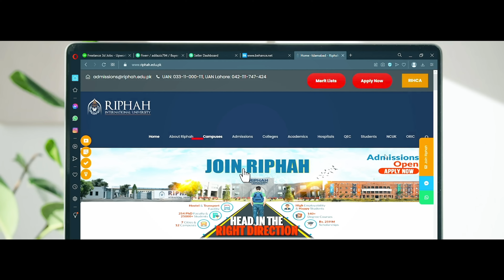Riphah International University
We at Riphah International University understands the necessity and urge to choose the best educational institutes that can transform you into professional individuals. So, we help you get the best out of various possibilities by choosing Riphah International University because the institute helps you gain insight into the professional and personal parameters and shape your future to excel in various platforms.